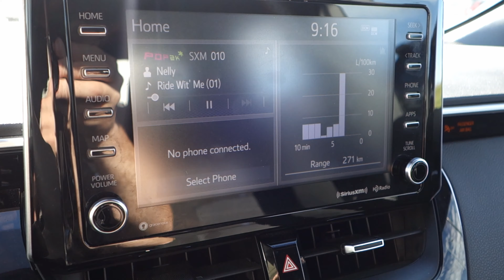2021 Toyota Corolla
This Toyota Corolla is safe, economical, practical and really fun to drive. This 2021 Toyota Corolla is fresh on our lot in High River.

Loaded with premium safety features, this Toyota Corolla also offers assertive style and performance that thrills. Thanks to it's powerful yet efficient engine, this amazing compact sedan yields incredible fuel economy in a fun to drive package. With seating for five and a folding rear seat, it comes with plenty of extra space for family, friends or extra cargo when needed. Built with the quality and reliability you expect, this Corolla brings an iconic name into the future with ease.
This sedan has 45,079 kms. Stock number 204252 is blue crush metallic in color . It has a cvt transmission and is powered by a 169HP 2.0L 4 Cylinder Engine. This unit has some remaining factory warranty for added peace of mind.